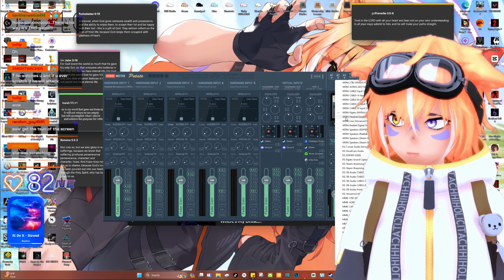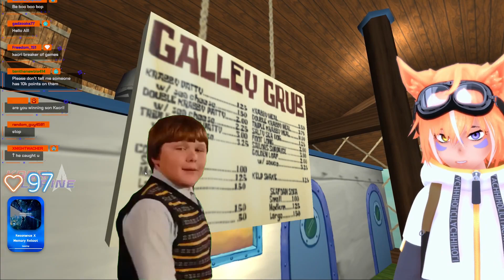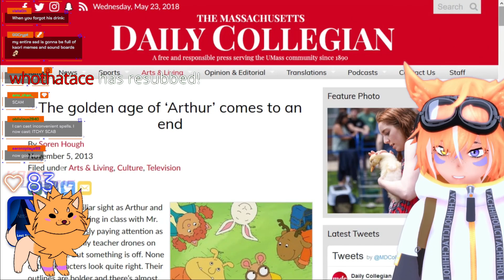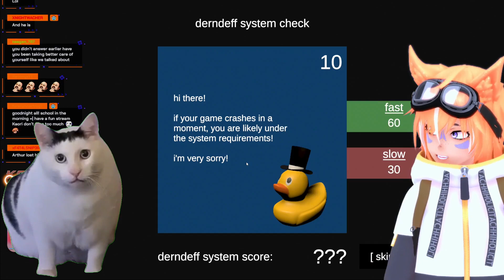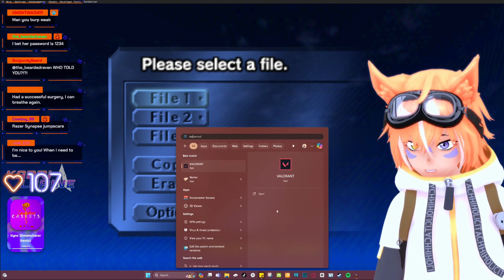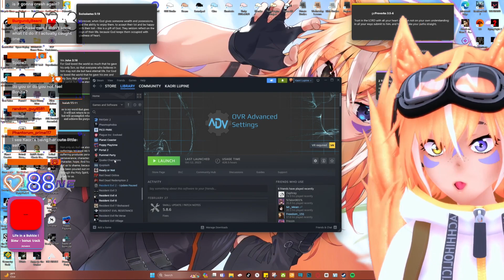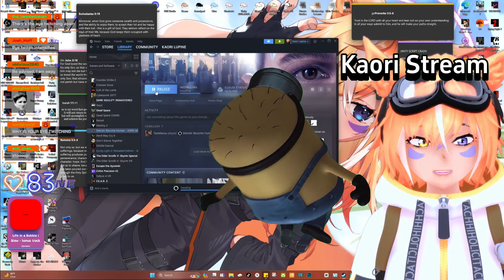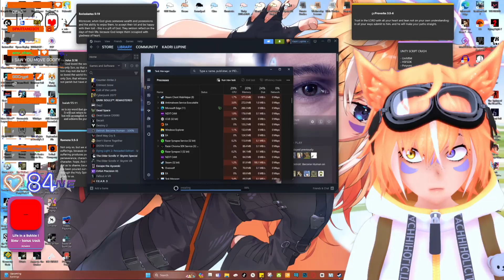Diet Dr. Kelp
Kaori Forgets the Diet Dr. Kelp